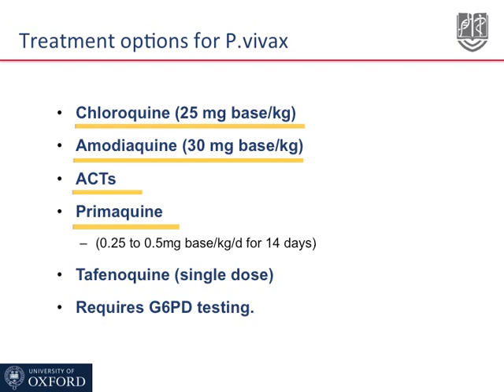medicaleducation medical like ,share & subscribe for more videos.